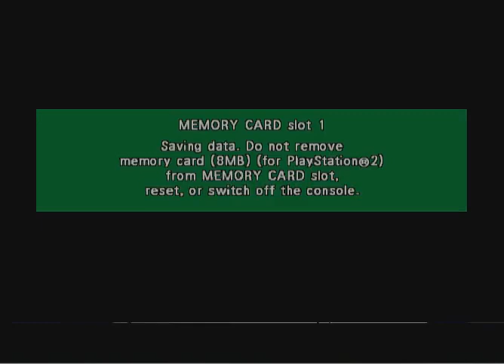Dragon Ball Z Budokai / Story 11 (PCSX2 1.2) Vegeta Take Super 😯🤨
Cool game ⭐⭐⭐⭐⭐⭐

3D game 👍
3D fighting game 🎯
Dragon Ball Z anime Game 🤣